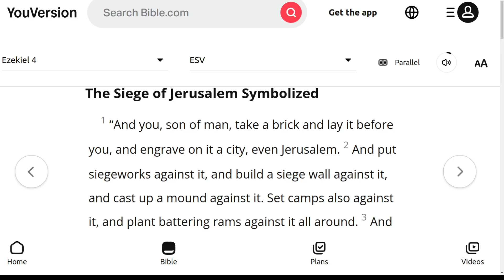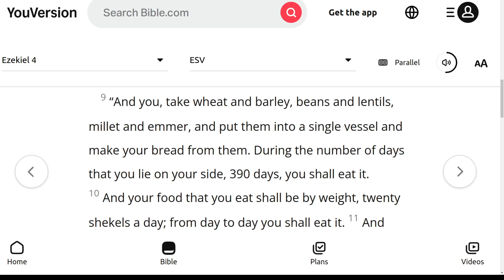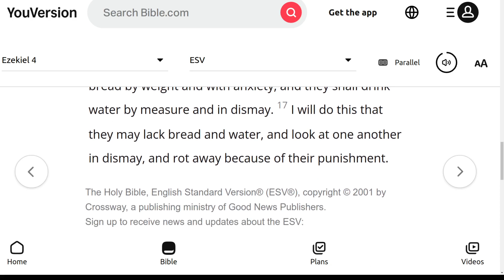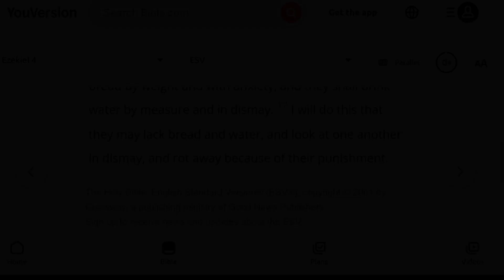The ESV Audio Bible, Ezekiel Chapter 4